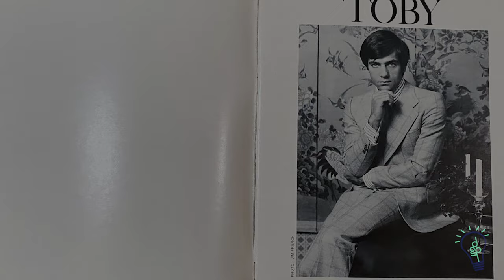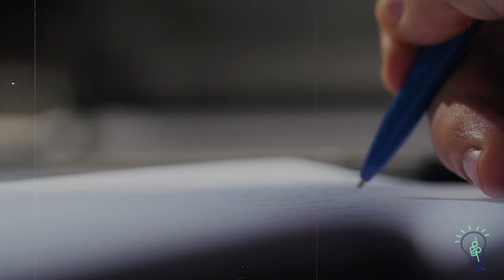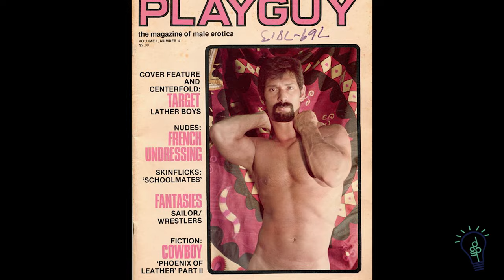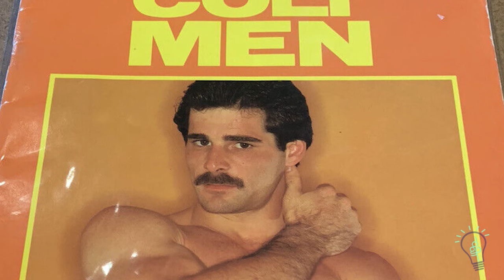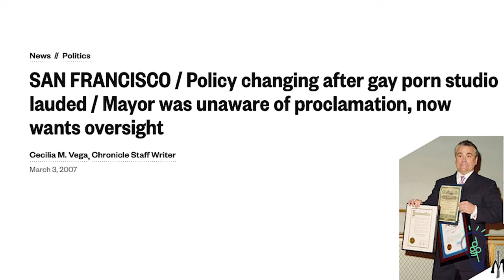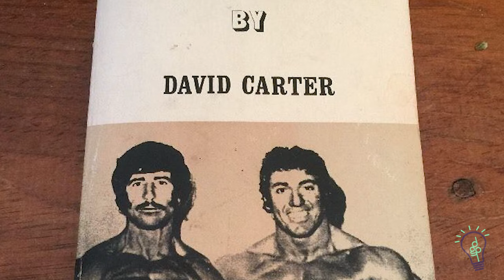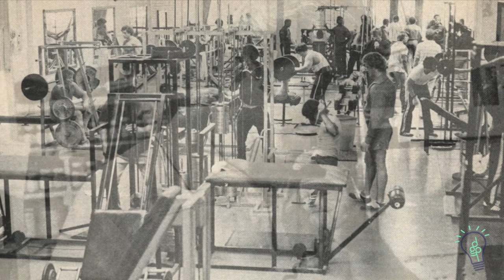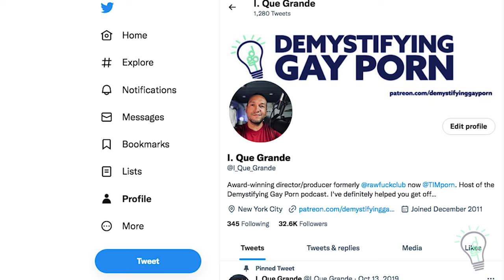Jim French / Colt Studios / Ken Sprague | S4 E1 | Gay Audio/Visual Podcast Series | LGBTQIA+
Jim French was a classically trained illustrator who began his career in fashion and later formed small companies selling nude male illustrations during the late 1960's. French would go on to form Colt Studio; America's first gay porn studio. Dakota a.k.a. Ken Sprague was a popular Colt Man who used his earnings and notoriety to buy a declining Gold's Gym in Venice Beach and turn it into a household name.

*NOTE* Yes, I know Sid was not the lead singer...